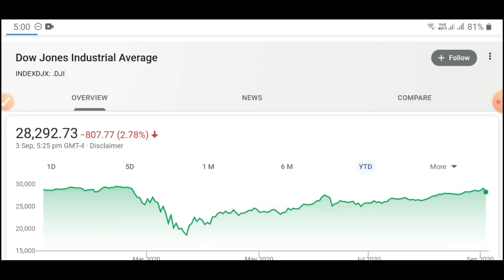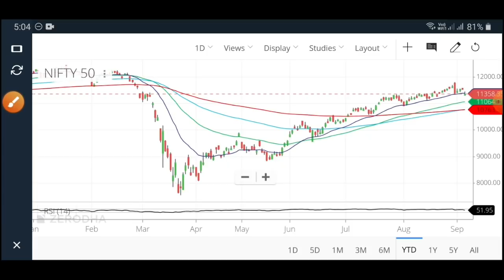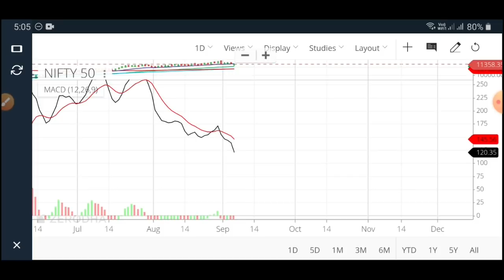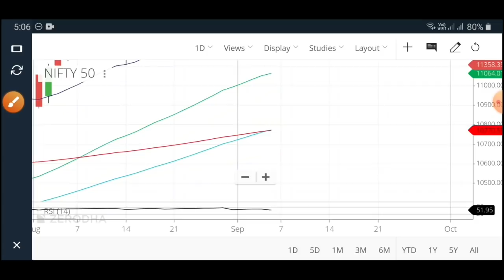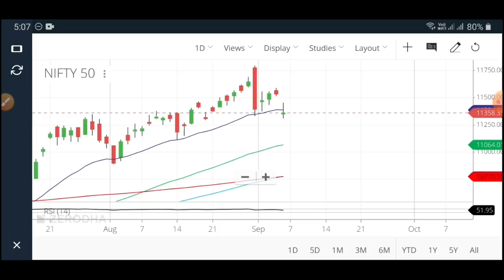Market में गिरावट!😱 क्यों? Major Support टूटा!😱 What Next?